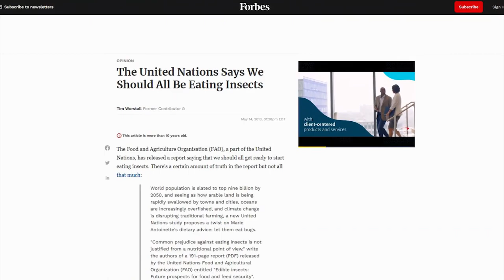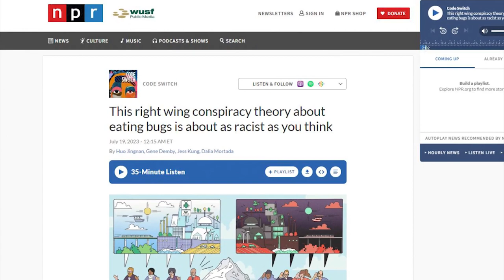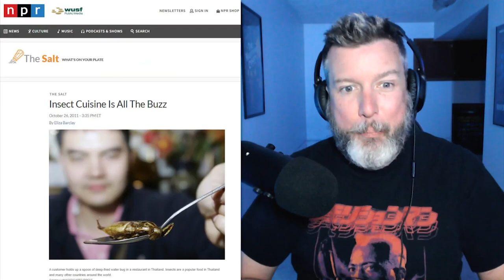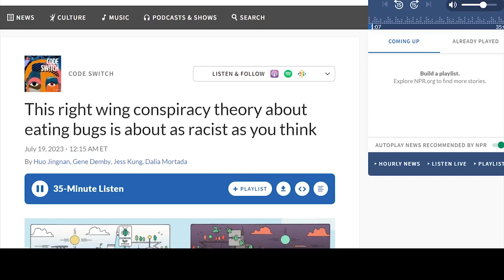LOL: NPR Says Eating Bugs Is a 'Right-Wing Conspiracy Theory'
➡️ Sources:
This right wing conspiracy theory about eating bugs is about as racist as you think